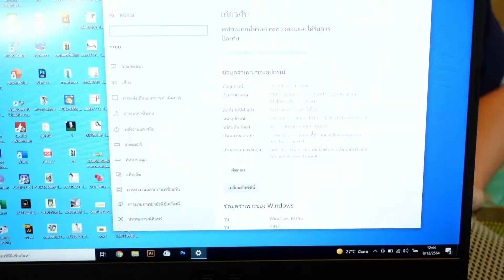แกะเครื่อง Asus TUF FX505DT AL043T อัพเกรด RAM กัน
สนใจสนับสนุน